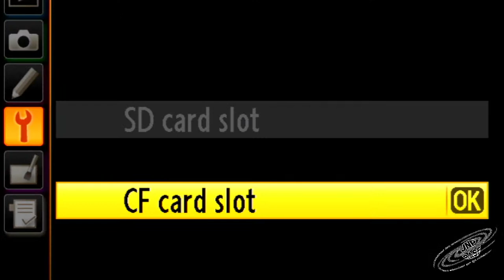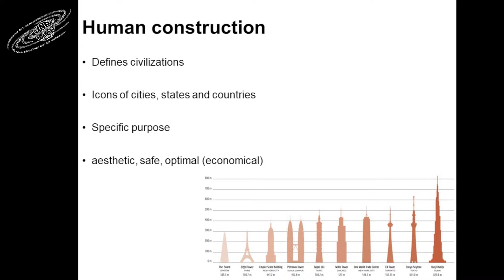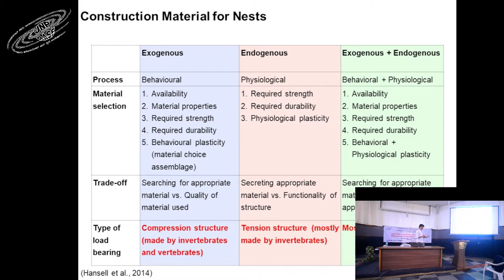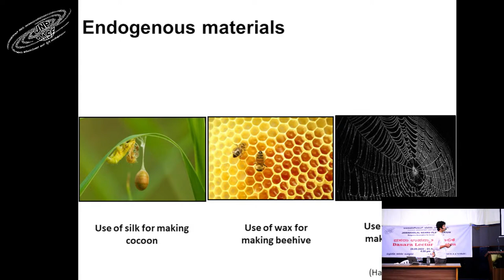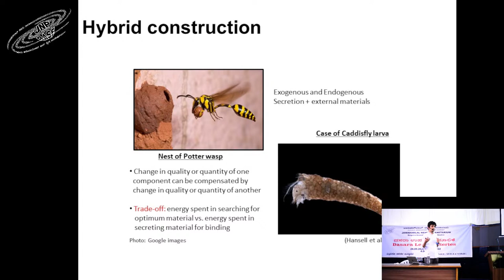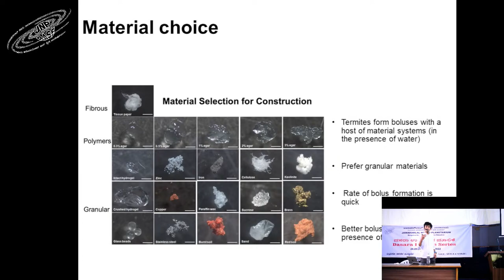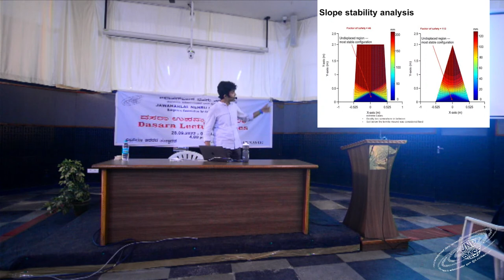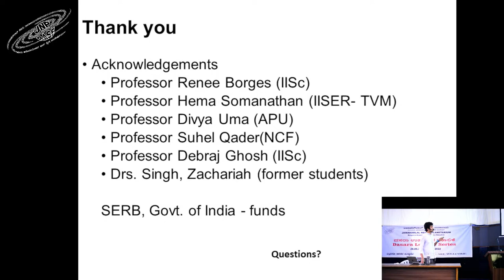Dasara Lecture Series 2022 Day 3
JN Planetarium, Bengaluru is launching a new programme called " Dasara Lecture Series" an annual lecture series. This years' lecture series will be held between 28th September - 1st October 2022. Interested can register/contact JNP office.